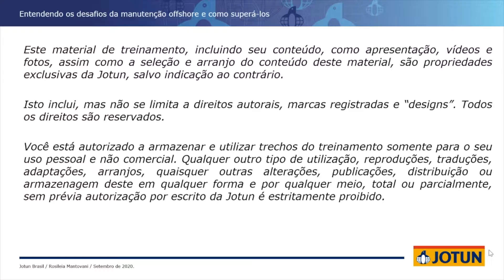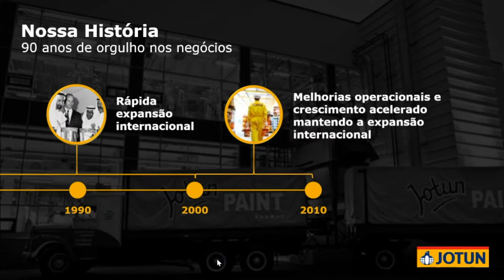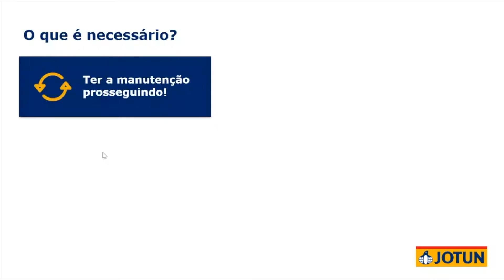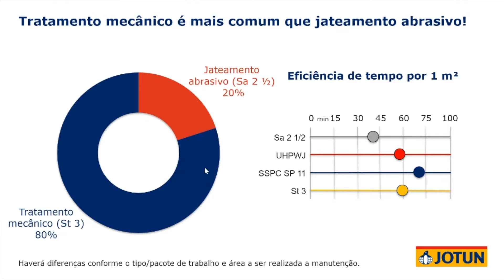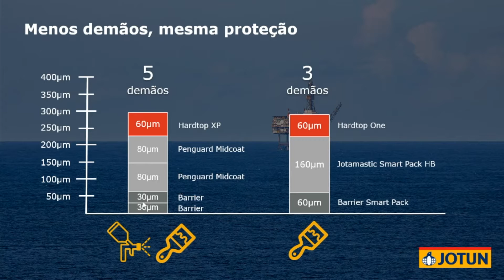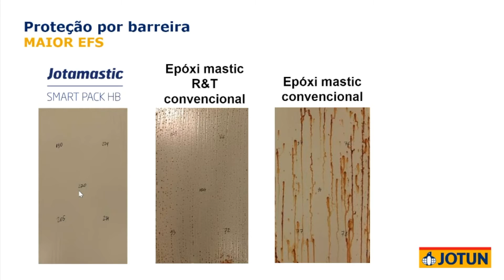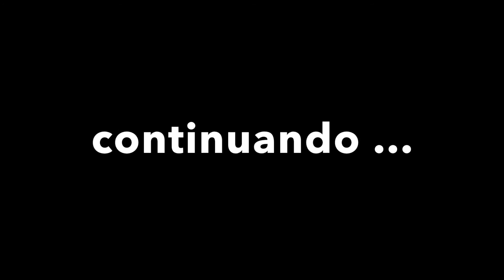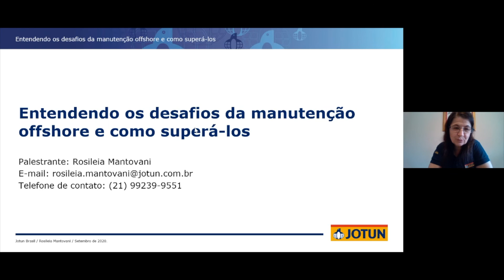MANUTENÇÃO OFFSHORE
Rosileia Mantovani explica quais são os desafios da manutenção offshore e como superá-los. Este vídeo foi gravado durante o WEBINAR de 23 de setembro de 2020, patrocinado pela JOTUN.